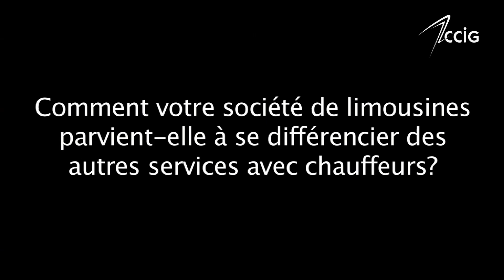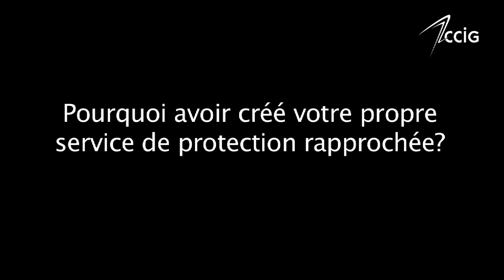[INTERVIEW DE LA SEMAINE] Maxime Chatellain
Maxime Chatellain, directeur commercial de Globe Limo SA, évoque les "recettes" qu'utilise sa société de limousines pour faire face à la concurrence.